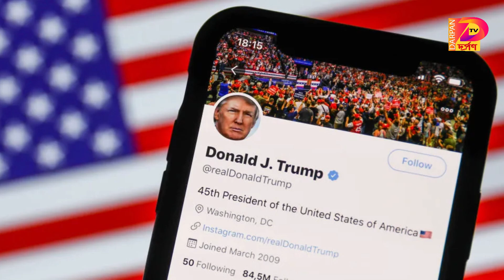আমেরিকার সাবেক প্রেসিডেন্ট ডোনাল্ড ট্রাম্প মারা গেছেন’ বলে খবর প্রকাশ - Darpan TV UK